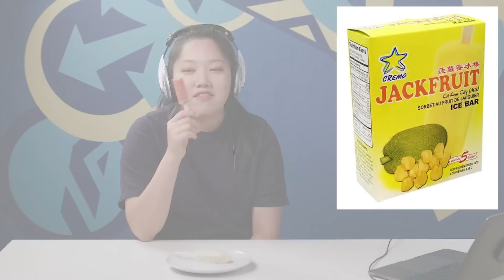Caviar Flavored Bugles?! Trying American vs. International Snacks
Our reactors try the American and international versions of popular snacks in Flavor Face Off!
What's FBE Super? Click for more info on our memberships program

Reactors Featured:
Brian

SEND US STUFF:
FBE

Producer - Lindsey Kindt
Editor - Lucas Griffith
Assistant Editor - Mimi Alvarez
Thumbnail Graphics - Ness Cardano
Casting Coordinator - Joshua Jean-Baptiste
Production Coordinators - Brandon Beaderstadt and Laura Espinoza